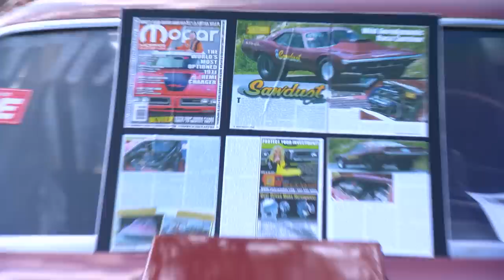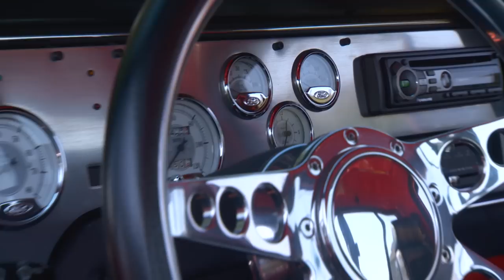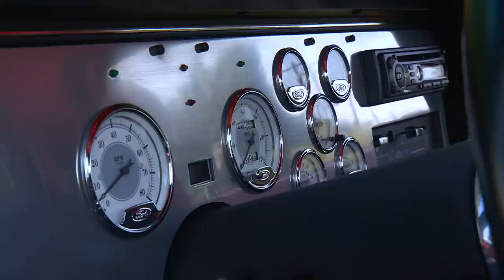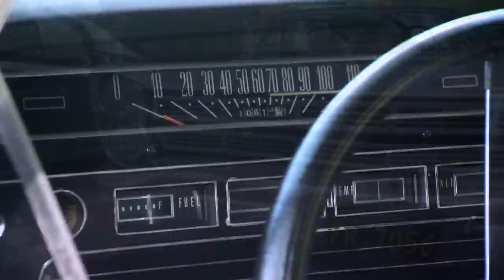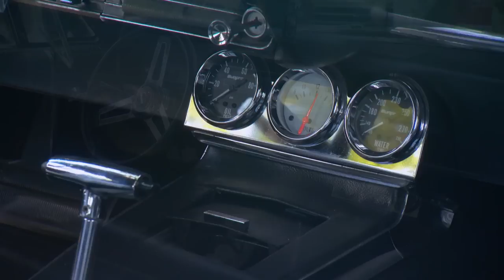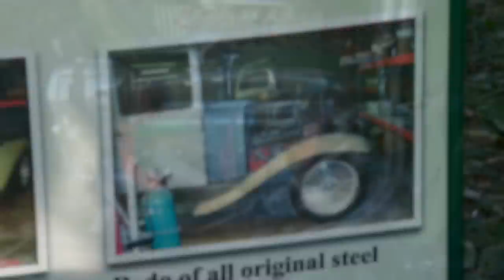CUDA Girl | 1970 Plymouth Barracuda AAR | Mopar Madness | Lime Green Metallic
Meet the CUDA Girl and her restored-to-original Lime Green Metallic 1970 Plymouth AAR CUDA. The fiberglass hood is bowed just like it was back in the day. You'll get a workout with no power steering but that 340 Six Barrel will help get you through the corners. Next, we spot a 1964 Pontiac Bonneville wagon converted into an ambulance by Superior Coach. Check out the custom lights, cabinets and period correct medical equipment. Then, we find a "BAD" 1983 Ford Ranger with a sinister pumpkin themed paint job. It's lifted and on 37 inch Creepy Crawlers!. The truck has a blown V8 302 is stroked to a 347. Don't miss the 1967 Ford Galaxie 500 convertible with the original 428 and some custom touches. This cruiser is a mild resto-mod that is for show and go! Finally, we check out a barn find 1931 Chevy truck that was bodied by Hercules in Evansville, IN. It's got a quick change rear end and a 355 V8!

The Ridgely Car Show in Ridgely, MD is a great small town car party in a beautiful part of the country! Check it out!

0:00 - Intro
2:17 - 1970 Plymouth AAR CUDA
5:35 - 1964 Pontiac Bonneville Superior Coach Ambulance
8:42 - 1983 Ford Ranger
11:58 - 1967 Ford Galaxie 500 Convertible
15:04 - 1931 Chevy Pickup Truck

S24E24